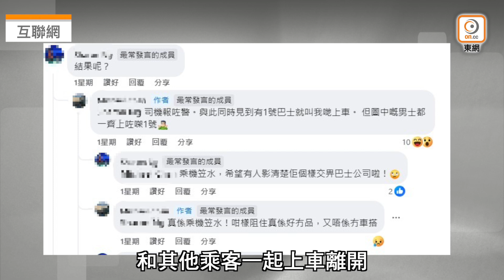【on.cc東網】東呼即應：港男送車尾發爛渣 人肉擋巴士逼停車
等下一班車真係咁難？

【東呼即應：港男送車尾發爛渣　人肉擋巴士逼停車】